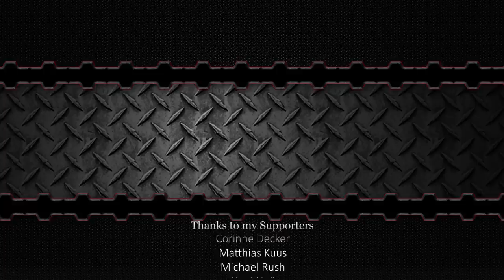We Searched "Technology" on the Workshop for Science! - Scrap Mechanic Workshop Hunters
Welcome to another episode of Scrap Mechanic Workshop Hunters! This week's theme is Technology!  Which technology did you think was the most game-changing for the future of humanity?

Leave some comments for more Workshop Hunter theme ideas
Collaborators:
 @kAN Gaming